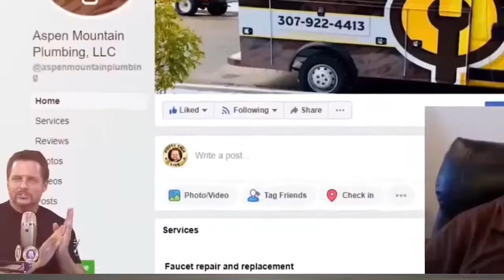Your Wife’s an Owner Not a Helper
Your wife is not just a helper, she owns 100% of the business